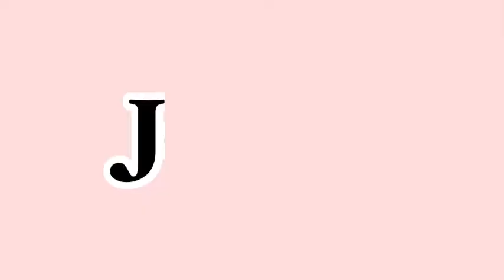PREMIERS JOURS À IBIZA !🌞part.1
Heyy :)
Nouvelle video ! Vlog Ibiza !

Byeeシ